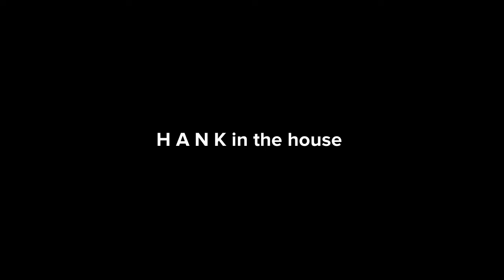Growing plans:Episode 2:Planning scene